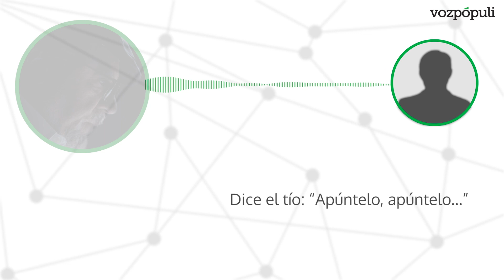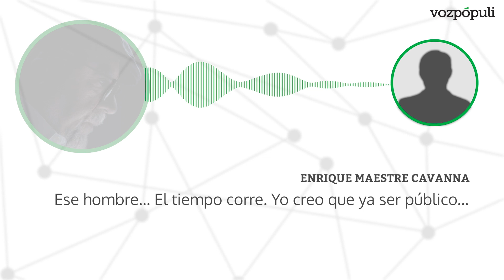La entrevista de Eugenio Pino | Los audios de Villarejo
El comisario jubilado José Manuel Villarejo alardeó de haber grabado al director adjunto operativo (DAO) Eugenio Pino, el número dos de la Policía durante el Gobierno de Mariano Rajoy, diciendo que conocía unas notas informativas sobre una supuesta cuenta bancaria del rey Juan Carlos en Suiza, según una grabación de 8 de febrero de 2017 a la que ha tenido acceso Vozpópuli.